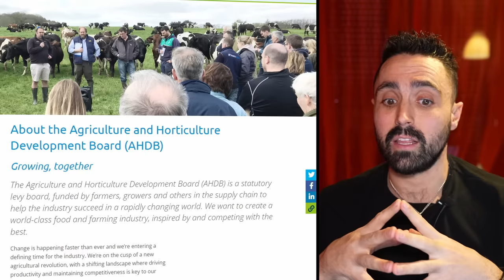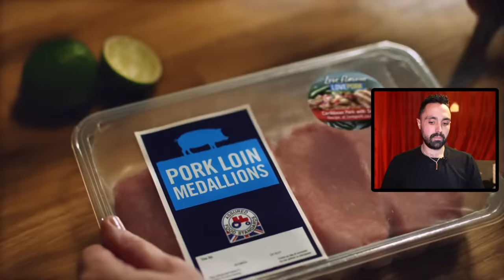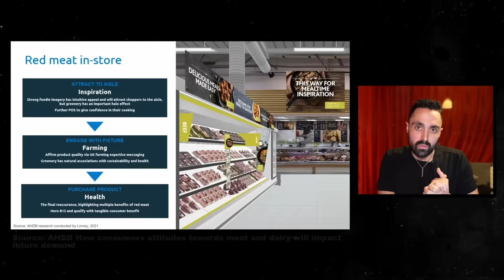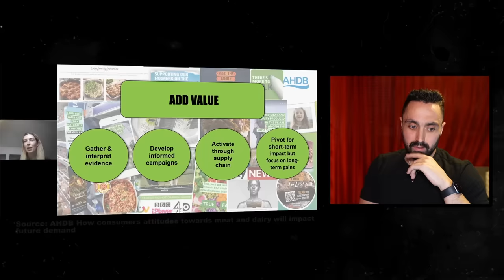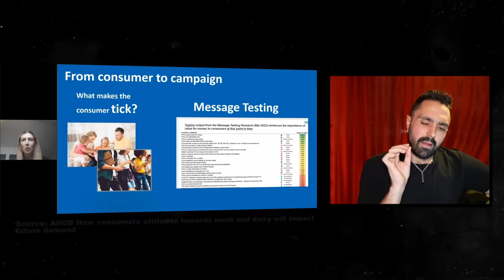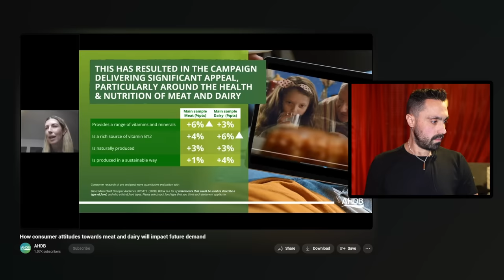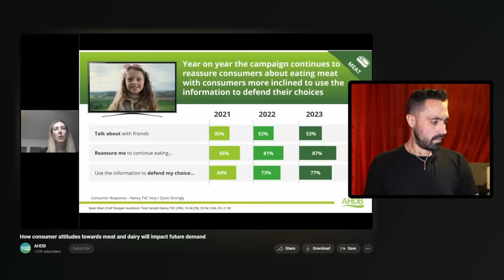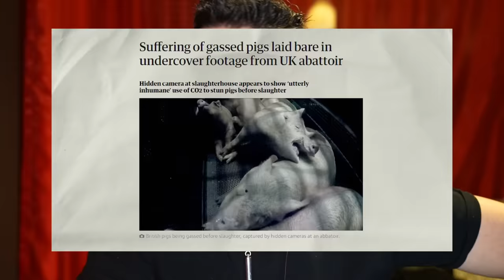The Meat Industry’s Shocking Plot to Brainwash Consumers Exposed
This is scary. Everyone needs to see this.